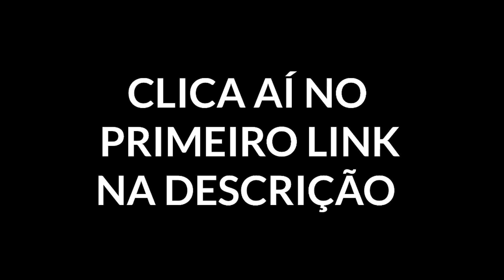UM GANCHO UMA KILL KKK | FRANCO FULL DANO OLHA ISSO - Mobile Legends: Bang Bang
LEIA E RECEBA UM BONUS

        Editor : @pedro
        Thumb : Eu mesmo
        Pc : 1660 - Ryzen 5